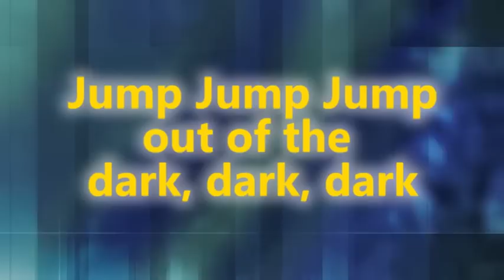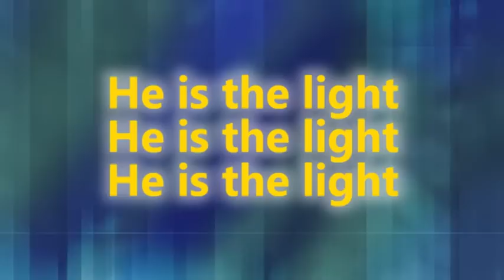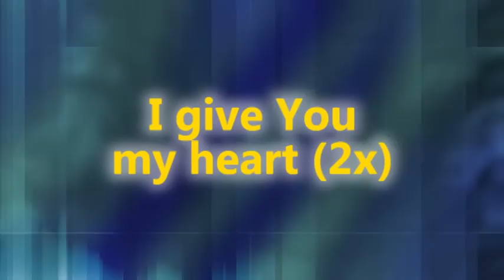Jump Into the Light